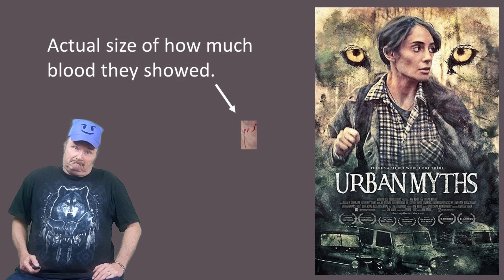Urban Myths - Movie Review 2020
During spring break a group of high school seniors went ghost and spirit hunting. They broke into locked cabins and by doing so, our best friend, Karma, took care of the naughty juveniles.